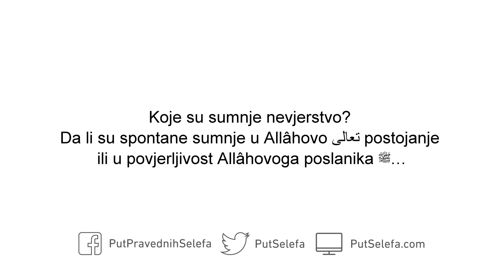Razlika između sumnji i opsesivnih misli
Pitanje: Koje su sumnje nevjerstvo? Da li su spontane sumnje u Allâhovo تَعَالَى postojanje ili u povjerljivost Allâhovoga poslanika ﷺ…

Odgovor: Postoji razlika između opsesivnih misli i sumnje. Nije dozvoljeno sumnjati. Opsesivne misli međutim mogu doći čovjeku, a on ih otklanja tražeći Allâhovu zaštitu od Šajtâna, ignorišući ih i ne pričajući o njima. To su opsesivne misli.

Sumnja je međutim nevjerstvo, a ona podrazumijeva nesigurnost između dvije strane; on ne zna da li je ovako ili onako, ne zna da li je ono sa čime je došao Allâhov poslanik ﷺ istina ili ne.